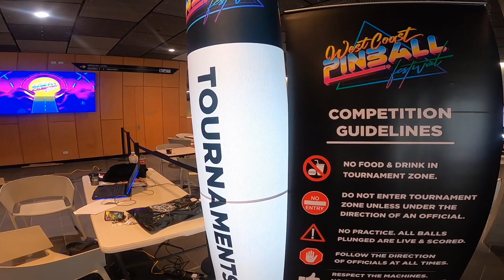Aussie West Coast Pinball Festival 2021!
'FROM THE VAULT' videos include lost and/or unused footage left on the cutting room floor. Sometimes because it is incomplete or just lost in the roadmap of video releases.

Just wanted to share some footage from our local 2021 West Coast pinball festival in Australia.